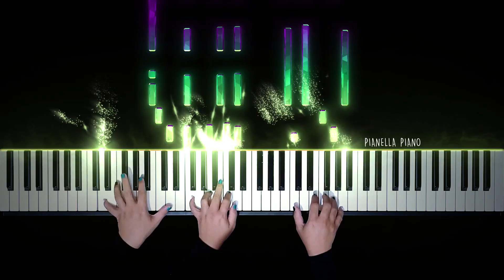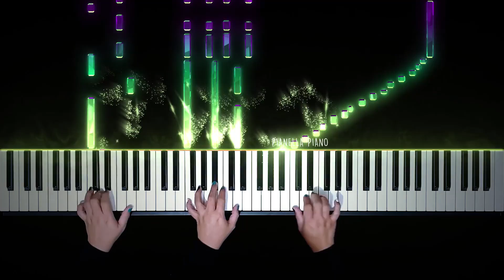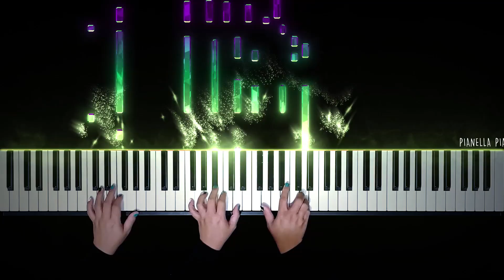MY LAST VIDEO IN 2022! HAPPY NEW YEAR 2023! Amazing Grace (Piano Cover)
Piano & Drum Backing track arranged by Pianella Piano